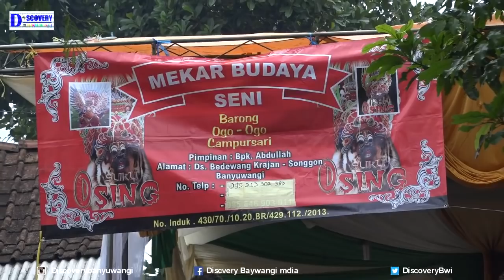Jaranan Buto Mekar Budoyo Songgon Live Lap Bedewang Seni Barong Ogo ogo Campursari Banyuwangi